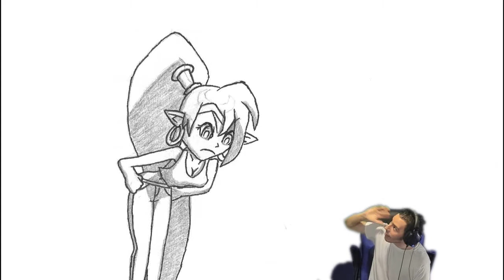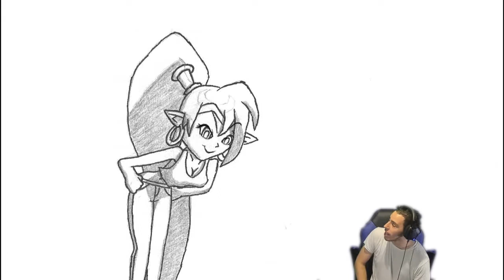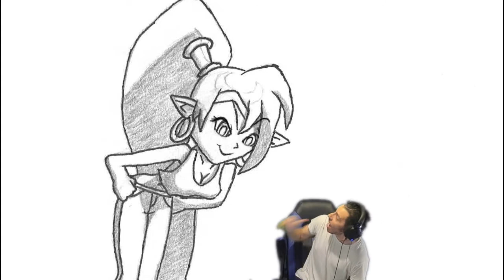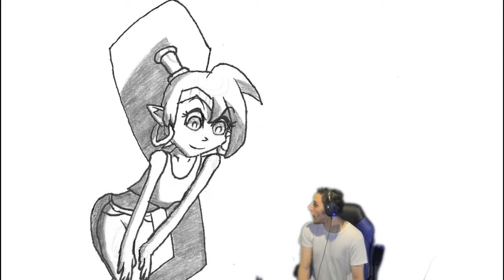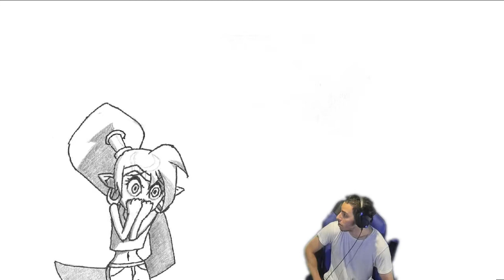She's helping me?!! Shantae and the Seven Sirens Part Five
Looks like NinjaOfComedy is going further into the depths of the sunken city with Shantae. Wait, hold on! You mean...? No way! It looks like Shantae is also included to the run, see for yourself!

Facebook: Team Random Squad Ninjas